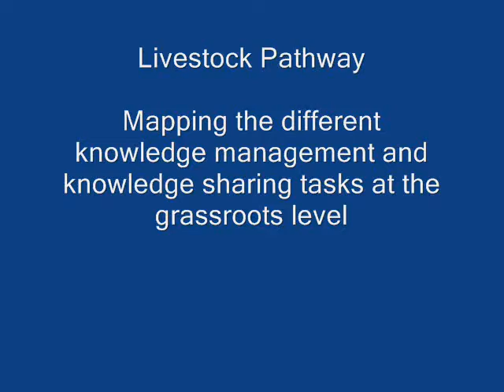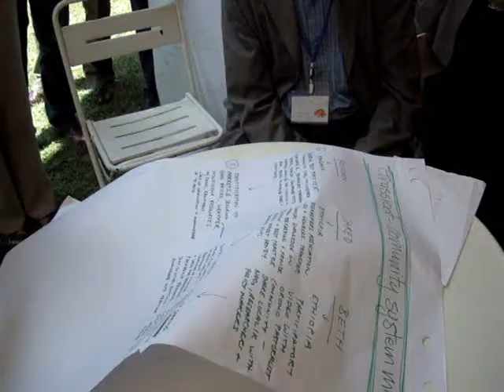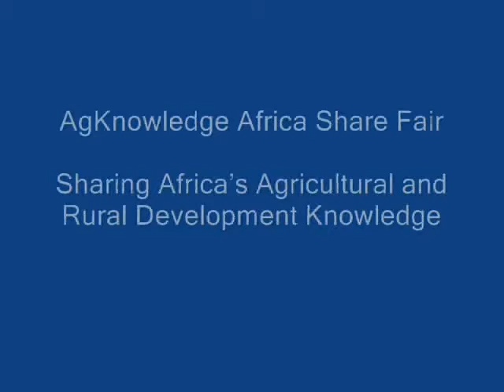Livestock pathway: Mapping knowledge sharing at grassroots and organisational level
Addis Ababa, 19 October 2010. Participants in the livestock pathway discuss knowledge sharing activities, and the issues they are faced, at grassroots and organisational level.